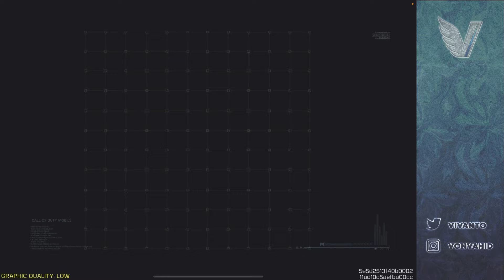زون آخر تورنومنت رو با کلس ریوایند جمع کردم !! کالاف موبایل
زون آخر ترونومنت رو با کلس ریوایند جمع کردم !! کالاف موبایل

سلام دوستان گلم ، امروز قراره یه ویدیو خفن از تورنومنت ایرانی کالاف موبایل در مقابل پلیرا خفن ایرانی ببینیم که تو این ویدیو کار با کلس ریوایندو میبینید و کار تیمی عالی از من و تیمم .

امیدوارم که لذت ببرید.